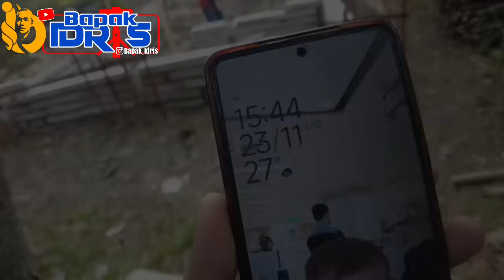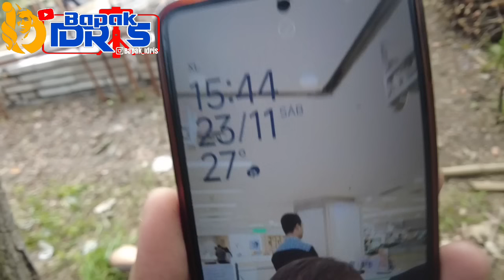DESAINT UNTUK RUMAH FUDIN DAN NIVA❗❗grobogan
Terima kasih buat kalian semua yang udah nyempetin nonton video ini, jgn lupa Like, Comment jika kalian ada ide untuk video kami, Share untuk  keseruan kami, and Subcribe agar kalian selalu dapat update kegiatan kami..
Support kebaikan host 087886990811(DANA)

Salam
Creator Abal-abal